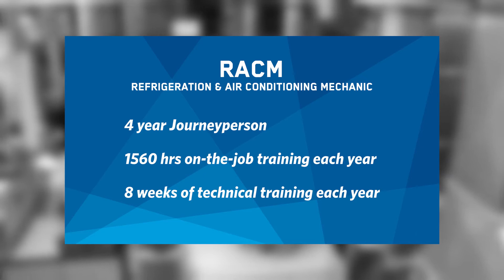Become a Refrigeration and Air Conditioning Mechanic at NAIT - Program Overview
The Refrigeration and Air Conditioning Mechanic apprenticeship program at NAIT teaches students learn how to install, alter, repair and maintain refrigeration and air conditioning systems in all types of applications. As a refrigeration and air conditioning mechanic, you will be employed by companies that install and service air conditioning and refrigeration systems. You can also become self-employed as a contractor.